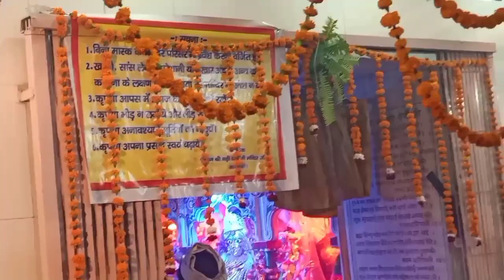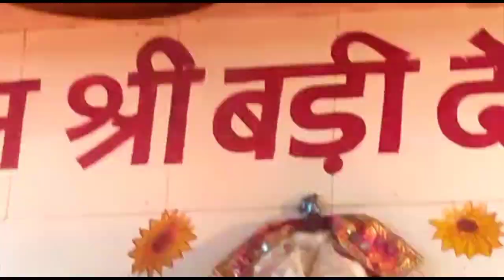दुर्गाअष्टमी की महाआरती||प्राचीन श्री बड़ी देवी मन्दिर बाराबंकी|ऐसी महाआरती जिसे देखरोंगटेखडेहोगये